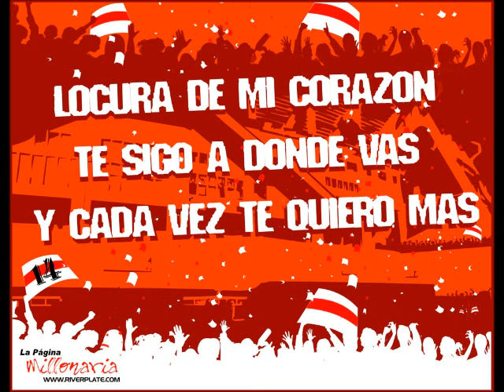Palo Bonito - BAILA RIVER!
Para todos los hinchas y amantes del Millo !! Un compilado movido!